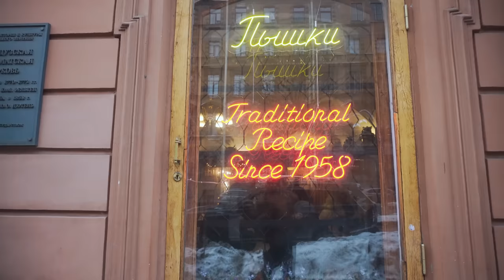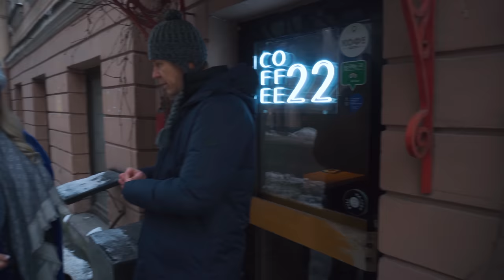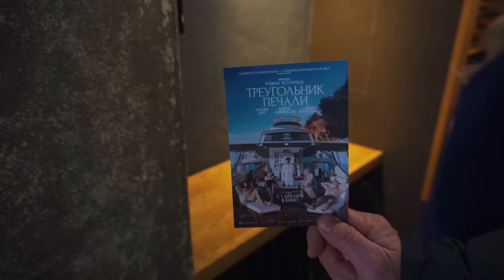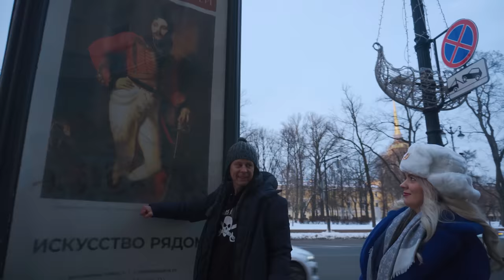Пышки, кофе и чай в Питере. Не алкотур.